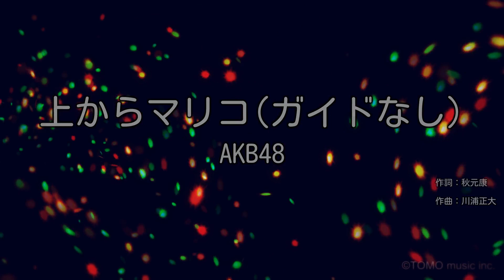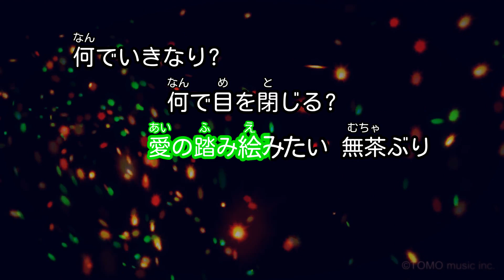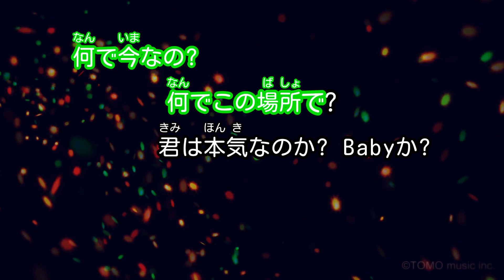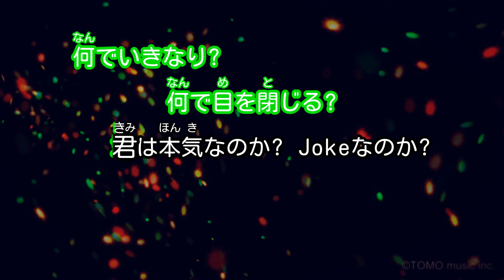【ガイドなし】上からマリコ/AKB48【カラオケ】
作詞：秋元康 / 作曲：川浦正大
2011年12月07日リリース
UHA味覚糖 ぷっちょ×AKB48「上からマリコ」CMソング